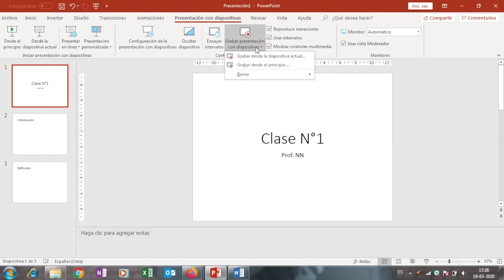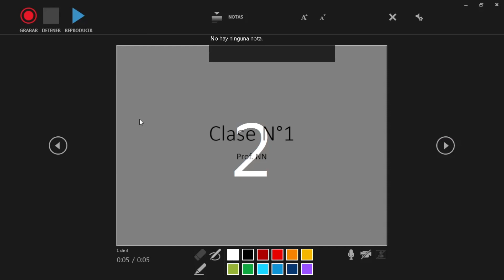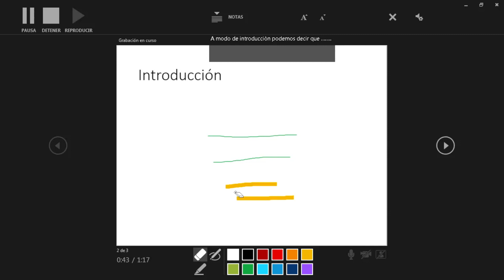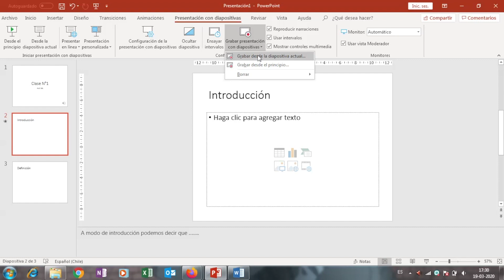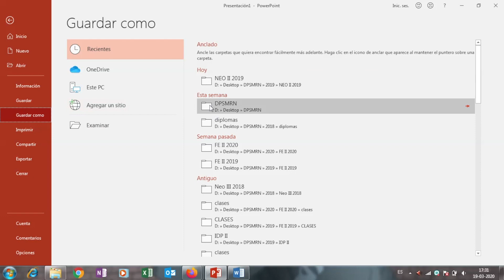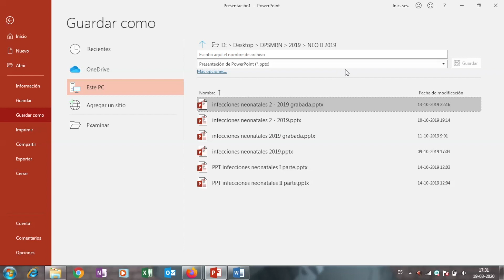Grabar video usando Power point en Windows